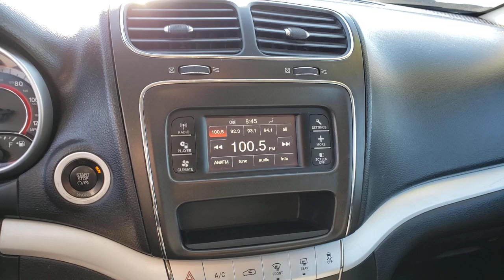2016 DODGE JOURNEY Henderson, Las Vegas, Bullhead City, Lake Havasu, Laughlin, NV G31534A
Pitch Black Clearcoat Used 2016 DODGE JOURNEY available in Henderson, Nevada at Towbin Dodge. Servicing the Las Vegas, Bullhead City, Lake Havasu, Laughlin, NV area.
2016 DODGE JOURNEY FWD 4DR SE - Stock#: G31534A - VIN#: 3C4PDCAB7GT134313

Towbin Dodge
275 Auto Mall Dr

Towbin Dodge, located in the Valley Auto Mall in Henderson, is pleased to offer this Pitch Black Clearcoat 2016 Dodge Journey SE for purchase, this vehicle is well equipped with many features including. Garage Kept!, Certified By Carfax - No Accidents, Certified By Carfax - One Owner, Quick Order Package 22F SE. FWD 4-Speed Automatic VLP 2.4L I4 DOHC 16V Dual VVT Clean CARFAX. CARFAX One-Owner.brbr19/26 City/Highway MPGbrbrbrThanks for checking out this great vehicle. When looking to buy pre-owned, why not buy from the #1 Dodge dealer in Nevada? Give us a call or come by today to see our huge inventory selection and let our great team assist you in locating your next vehicle!
Side Impact Beams,Dual Stage Driver And Passenger Seat-Mounted Side Airbags,Tire Specific Low Tire Pressure Warning,Dual Stage Driver And Passenger Front Airbags,Airbag Occupancy Sensor,Driver Knee Airbag,Rear Child Safety Locks,Outboard Front Lap And Shoulder Safety Belts -inc: Rear Center 3 Point, Height Adjusters and Pretensioners,6-Way Driver Seat -inc: Manual Recline, Height Adjustment and Fore/Aft Movement,4-Way Passenger Seat -inc: Manual Recline and Fore/Aft Movement,Manual Tilt/Telescoping Steering Column,Gauges -inc: Speedometer, Odometer, Oil Pressure, Engine Coolant Temp, Tachometer, Oil Temperature, Transmission Fluid Temp, Engine Hour Meter and Trip Odometer,Front Cupholder,Rear Cupholder,Valet Function,Cruise Control w/Steering Wheel Controls,HVAC -inc: Underseat Ducts,Illuminated Locking Glove Box,Driver Foot Rest,Interior Trim -inc: Metal-Look Instrument Panel Insert, Metal-Look Door Panel Insert and Chrome/Metal-Look Interior Accents,Full Cloth Headliner,Vinyl Door Trim Insert,Urethane Gear Shifter Material,Day-Night Rearview Mirror,Full Floor Console w/Covered Storage and 4 12V DC Power Outlets,Front And Rear Map Lights,Fade-To-Off Interior Lighting,Carpet Floor Trim,Cargo Area Concealed Storage,Cargo Space Lights,4.3 Touch Screen Display,Instrument Panel Bin, Interior Concealed Storage, Driver / Passenger And Rear Door Bins and 2nd Row Underseat Storage,Delayed Accessory Power,Systems Monitor,Redundant Digital Speedometer,Outside Temp Gauge,Digital/Analog Display,Manual Anti-Whiplash w/Tilt Front Head Restraints and Manual Adjustable Rear Head Restraints,Front Center Armrest and Rear Center Armrest,1 Seatback Storage Pocket,Sentry Key Engine Immobilizer,4 12V DC Power Outlets,Air Filtration6 Speakers,Graphic Equalizer,Integrated Roof Antenna,Tires: P225/65R17 BSW A/S Touring,Steel Spare Wheel,Compact Spare Tire Stored Underbody w/Crankdown,Clearcoat Paint,Body-Colored Front Bumper w/Metal-Look Bumper Insert,Body-Colored Rear Bumper,Black Side Wi